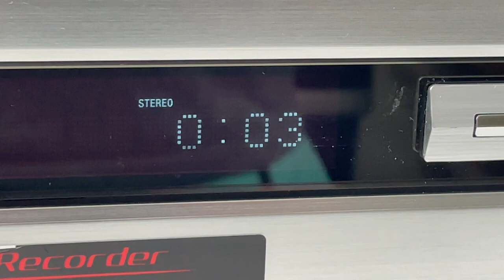USED Sony RDR-GX7 DVD Recorder w/ Remote